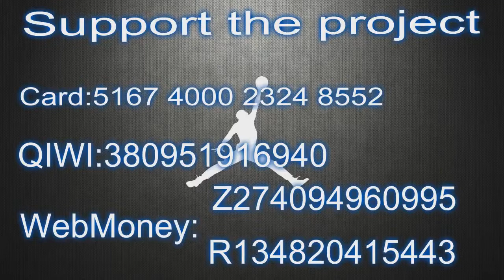Best of Sue Bird's 2018 Season